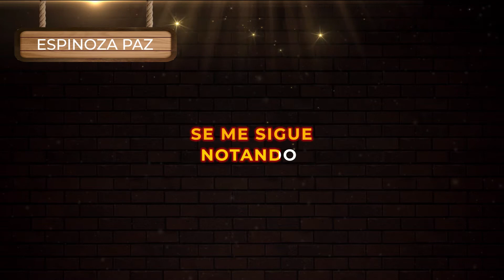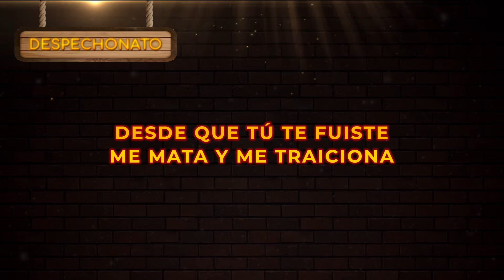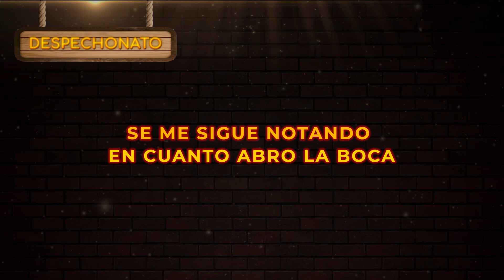Espinoza Paz - Se Me Sigue Notando | Música Popular con Letra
Se Me Sigue Notando (Video con Letra) Espinoza Paz  | Escucha y canta a todo pulmón este gran éxito de la música regional popular de despecho para beber en este 2022

🎤 Letra:

Se me sigue
notando

Que no dejo
de amarte

Sigue dándome
rabia, La verdad

con otro
imaginarte

Se me sigue
notando

Los gestos
me delatan

La mirada
perdida

La sonrisa fingida Y los
chismes, que me matan

Se me sigue notando
Ningún disfraz me queda

Me largué de parranda y
Te dediqué una peda

Todavía tengo
orgullo

Pero de ningún modo
Puedo ganarle al tuyo

En cuanto abro la boca

Porque digo tu nombre
Y enseguida otra copa

Porque esta
perra suerte

Desde que tú te fuiste
Me mata y me traiciona

Se me sigue
notando

Reflejo mi
agonía

Todavía no
lo creo

Que se haya terminado
Por una tontería

Todavía tengo
orgullo

Porque esta
perra suerte

Christian Nodal - Ya No Somos Ni Seremos